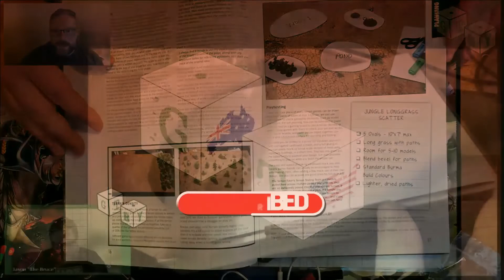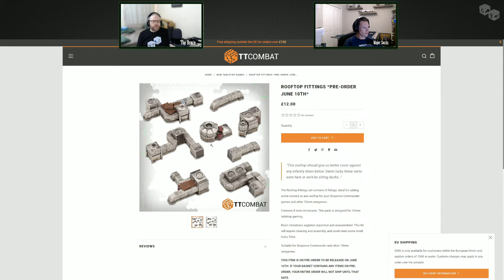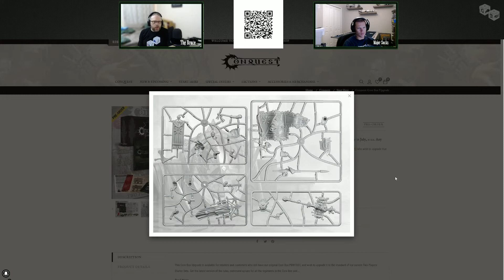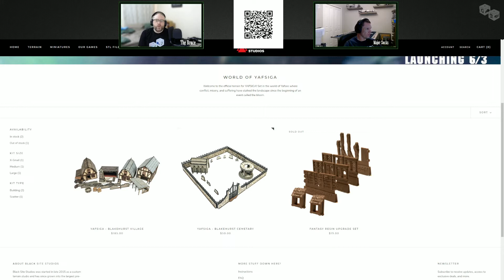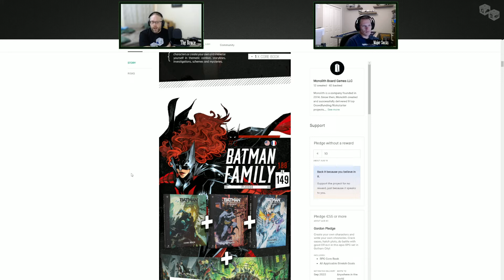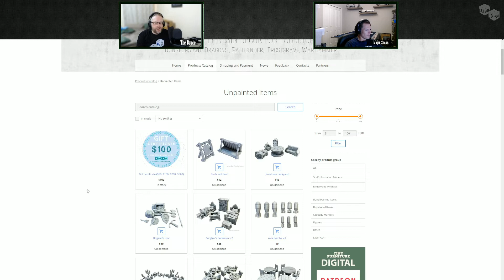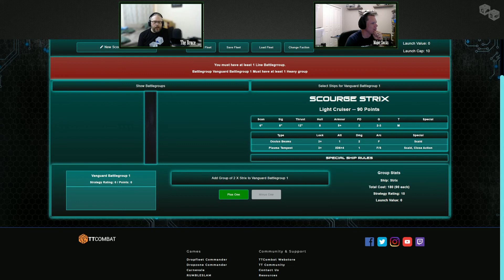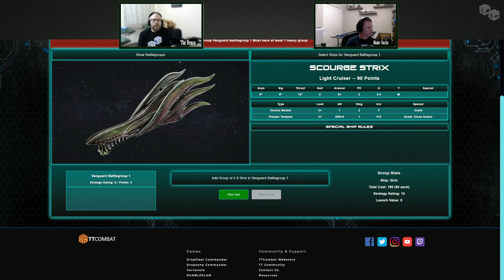EP80 Video Edition: New Games, Bohemoth's & Batman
In this episode Major Socks and Jason "The Bruce" fill in where George cannot, we look into some new game from Osprey, Black Site Studio's & Cmon's 2LM as well as the new UCM Bohemoth, Monolith's new Batman game & RPG as well as some of the best terrain we've seen.

Note: Unfortunately we've had some issues with The Bruce's microphone which will effect a couple of sections of this podcast.